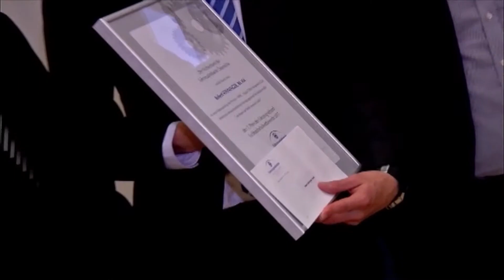Rückblick Chimney Awards 1999-2020